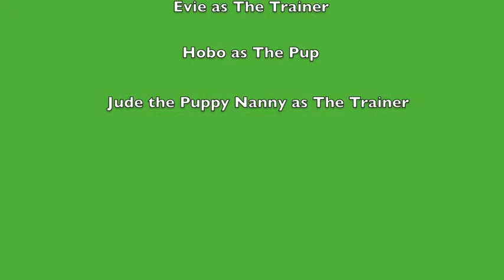Sit, Down, Sit, Stand...Puppy Pushups!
A brief illustration of the technique to train your pup to sit, then lie down, then sit up and then stand. Once pup gets the concept the exercise can be sped up. In this video, pup is just learning. Sit, down, sit and stand,down, stand are two  exercises that  stimulate pup's mind as well as body. And it's FUN!